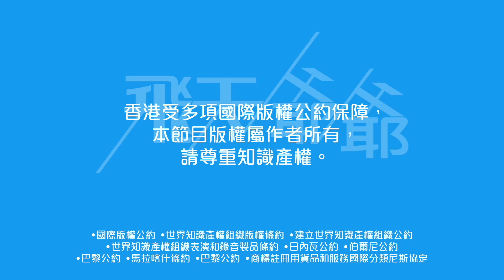《亞洲超星團》正式開播：各方陣營爭崩頭捧藝人出戰｜勝過上齊TVB所有音樂節目（重新上載）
全新偶像選秀節目《亞洲超星團》搜羅全亞洲別具潛力超 新星，旨在打造一隊在世界流行文化領域別具影響力的男子組合，分別從內地、香港、澳門、台灣、日本及韓國等精選出 65 位超星練習生進行蛻變及改造。導師陣容亦相當有份量，節目召集人曾志偉邀得韓國殿堂級偶像 Rain 擔任超星總製作人外，還邀請了蘇志威、程瀟、朱正廷、蘇運瑩及農夫（C 君、陸永）擔任超星導師。